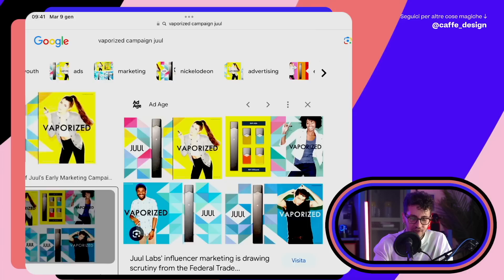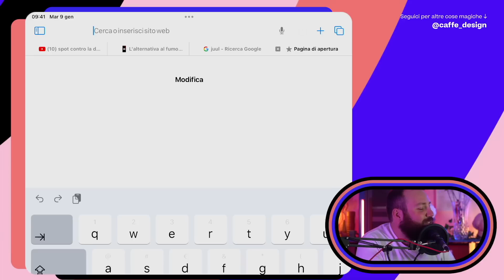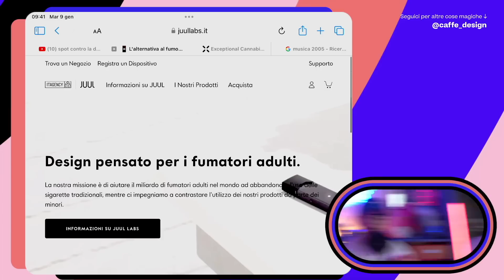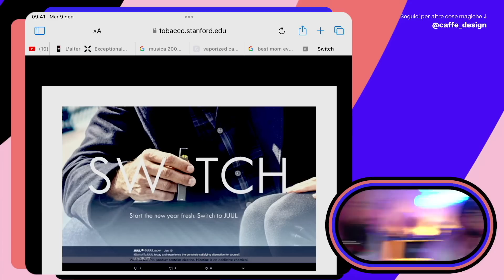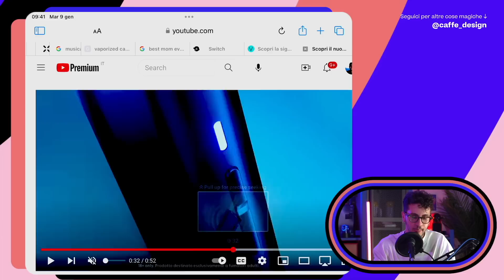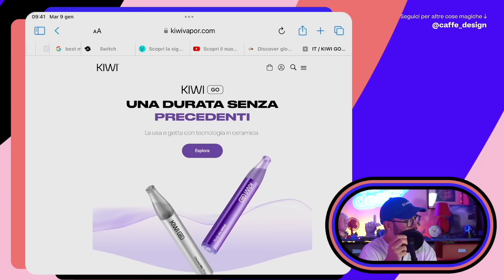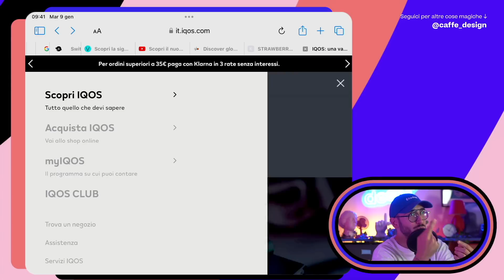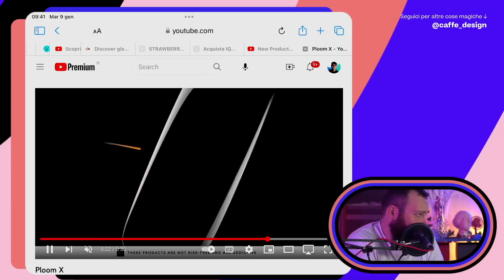La Apple delle SIGARETTE ELETTRONICHE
Perché le Sigarette Elettroniche stanno influenzando tantissimo il Design di oggi e come sono arrivate a prendersi una fetta di mercato così grossa a botte di branding e innovazione ⚡️

Acquista le nostre Carte Napoletane e lo Sticker Pack sul Retrobottega di Caffè Design